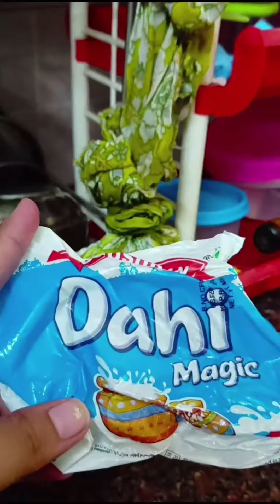viralvideo chaaprecipe food tikkachaap youtubeshorts vandanagovind